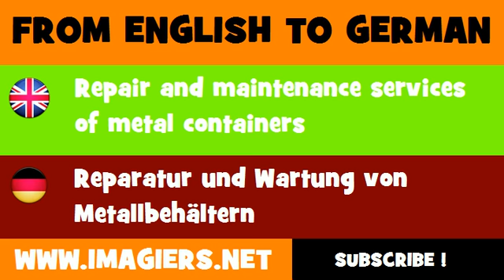FROM ENGLISH TO GERMAN = Repair and maintenance services of metal containers